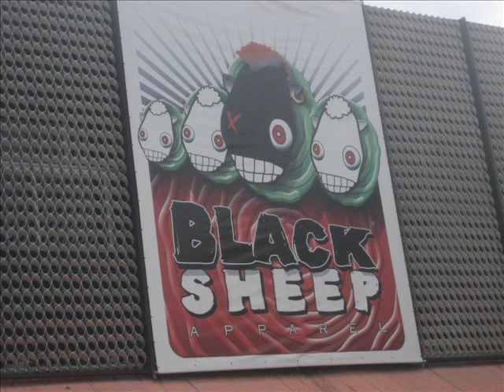Basic one feat Kultivator(Datapanik) the Island way